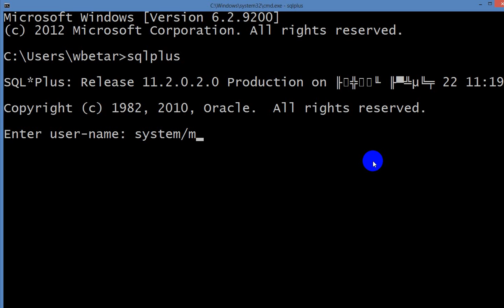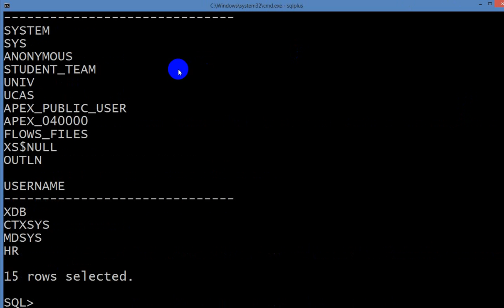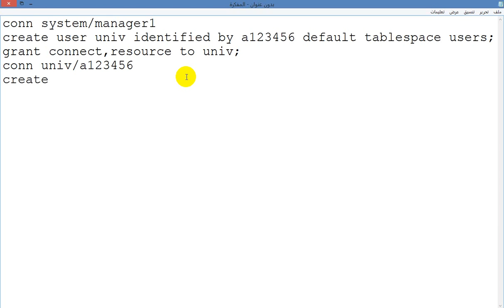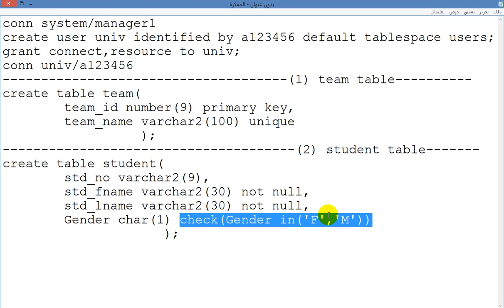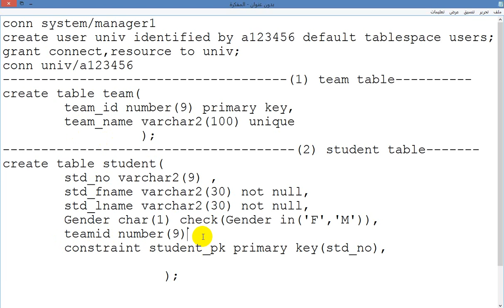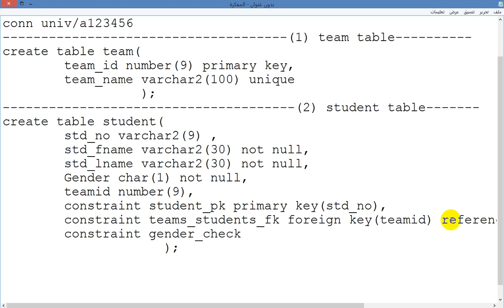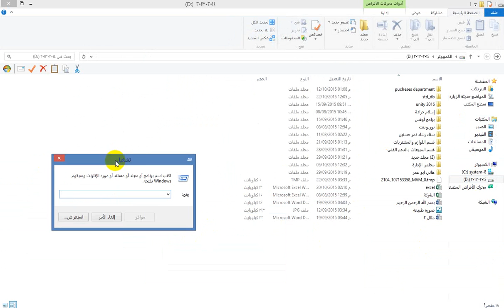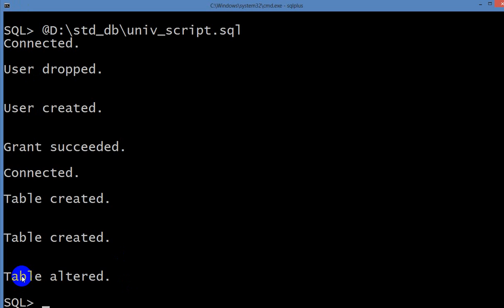إنشاء علاقات بالأوراكل ومختلف أنواع القيود